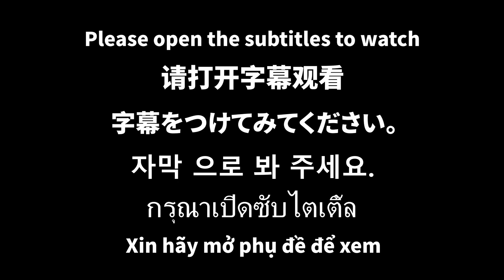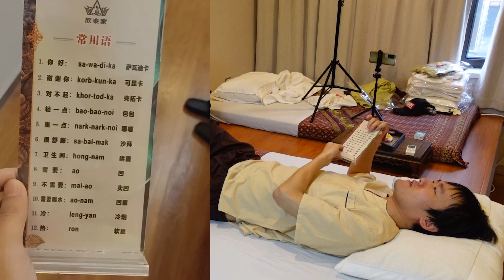Thai massage, she don’t understand Chinese, what should I do？ASMR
Sleep help, relieve stress, relax, ASMR
Video content: massage feet, legs, backs, shoulders and necks, stretching, stepping on the back
Let's see the next video